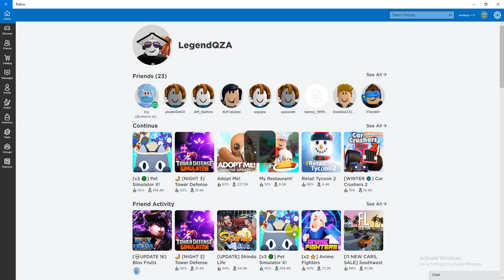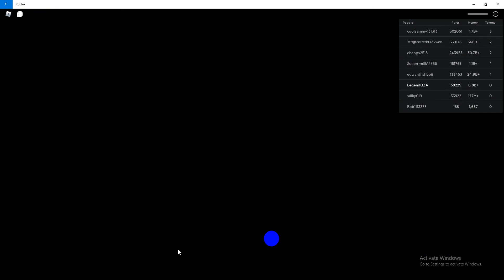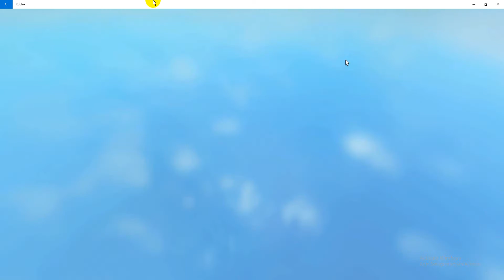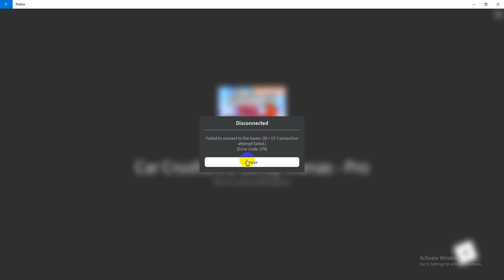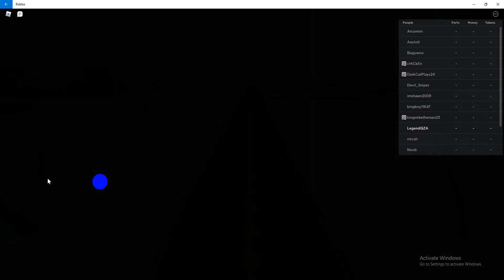Car Crusher Christmas Update